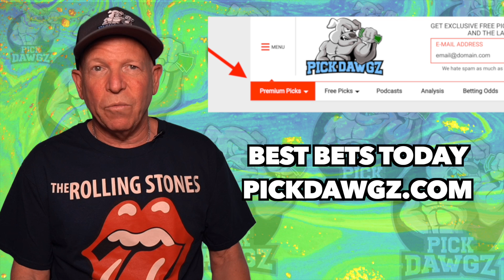MLB Pick Today New York Mets vs Miami Marlins 9/1/21 MLB Betting Pick and Prediction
The Miami Marlins face off with the New York Mets in Wednesday's MLB Baseball action. Get Mitch's Expert Pick and Prediction for this game.